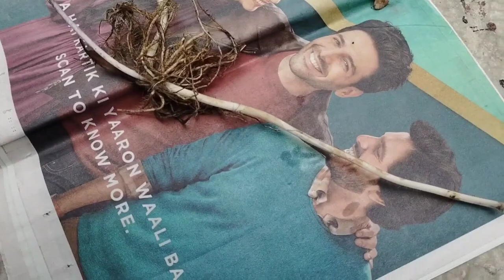পদ্মের খুব সরু রানার কিভাবে বিরিয়ানি পটে/ছোট পটে বাঁচিয়ে তুলবো//How to survive lotus poor runner